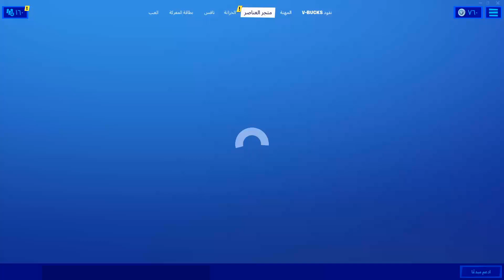الايتم شوب اليوم // فورت نايت